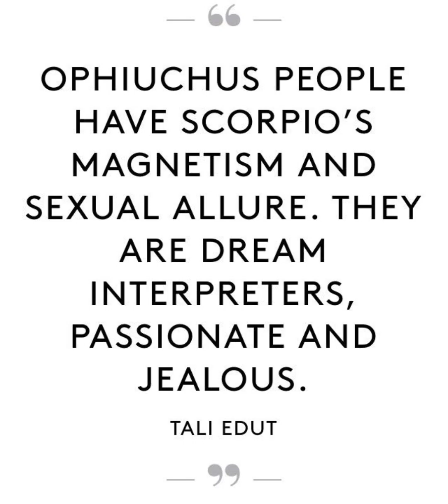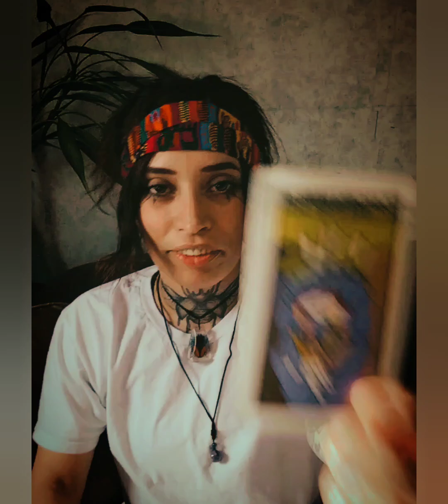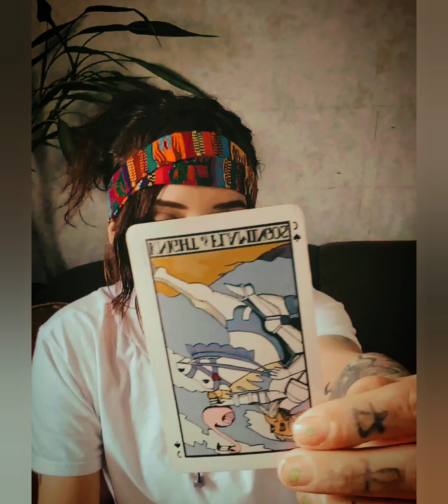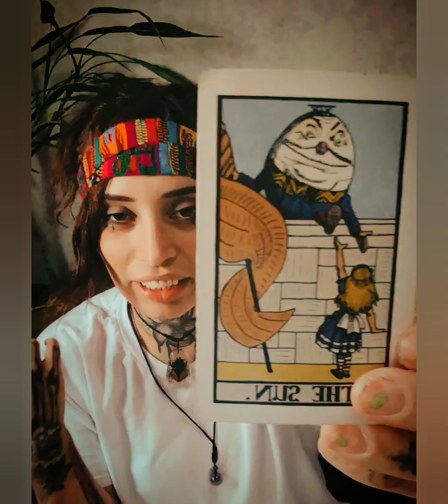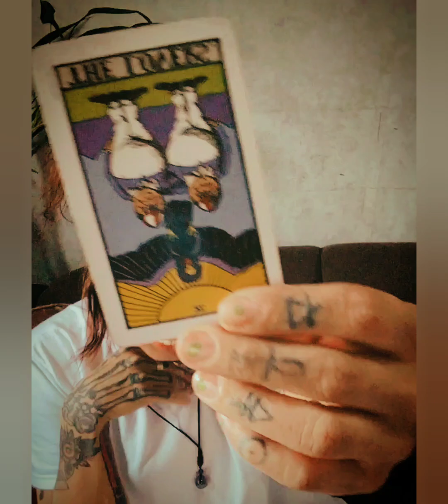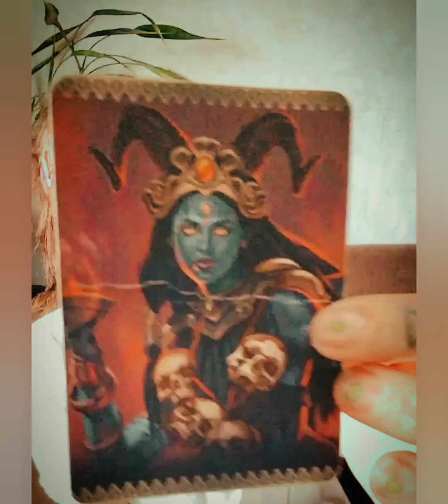Ophiuchus ⛎🐍 What you tolerate, or don't tolerate, determine what you get in life. 🙏🕊️